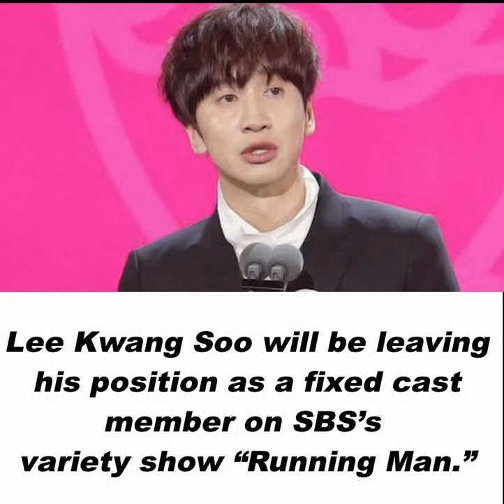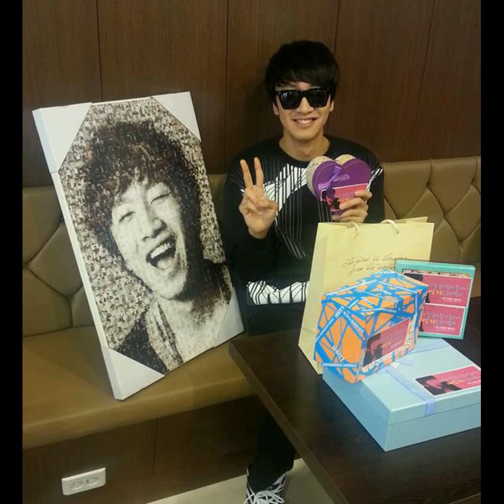Thank you Lee Kwang Soo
Thank you Lee Kwang Soo , So sad you leave RunningMan